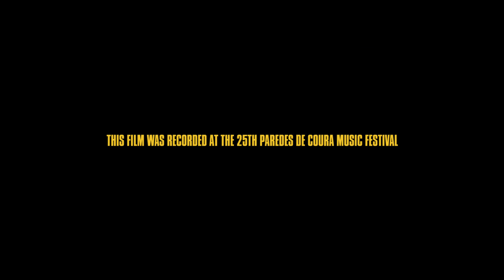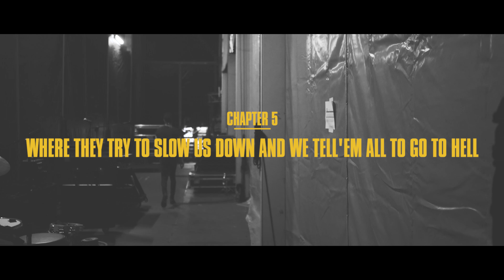Long Way From Home (How Did We Get Here?)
Year after year people gather in the village of Paredes de Coura, to attend one of the oldest Portuguese music festivals. The film is a snapshot of the rituals that make the festival so unique: long climbing to the village, after parties in the camping area, poetry close to the river, heading to a remote place year after year with the same group of friends, to make new ones. Who would think such a tiny corner could host totally apart generations this well?